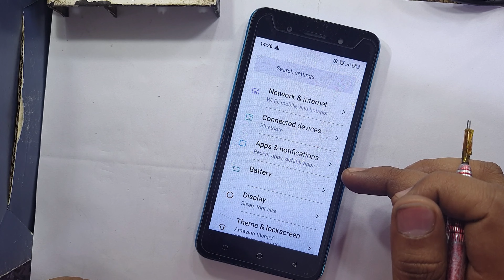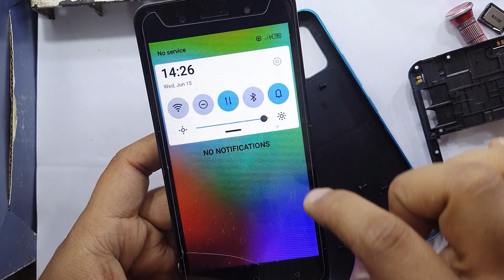Itel A25 Pro Ringer/speaker Problem | Itel A25 Ringer Not Working | How To Fix Itel Speaker